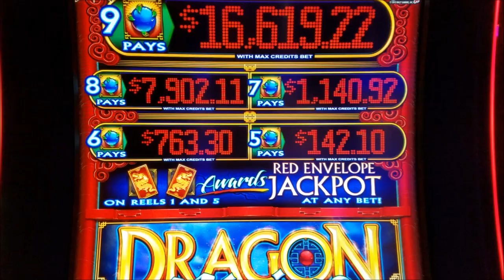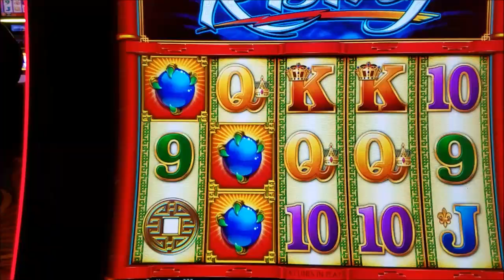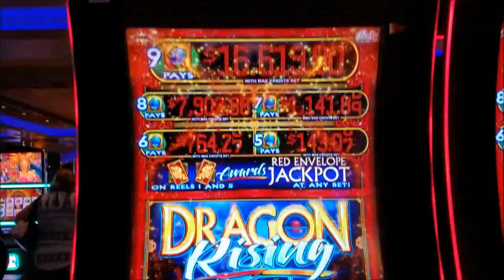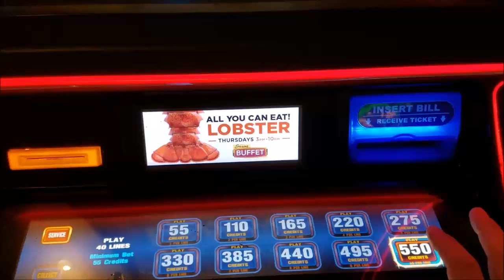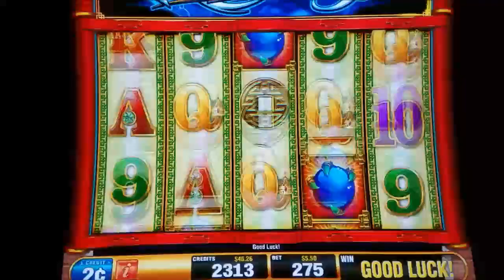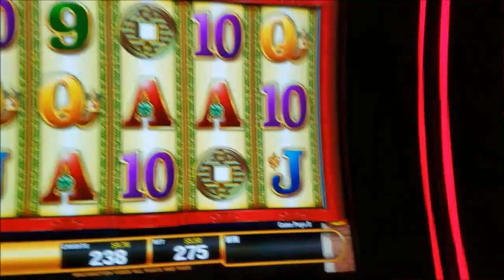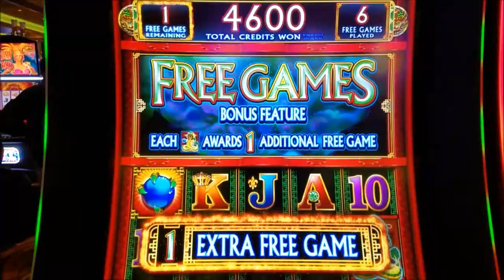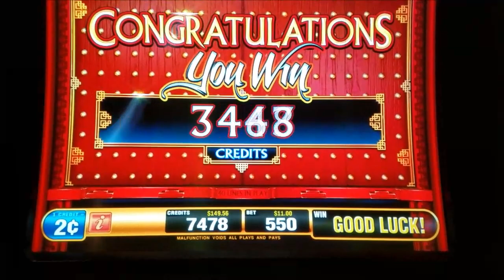Dragon Rising Slot Machine Bonus Win $4 4 and $11 Bet, PROGRESSIVE JACKPOT Win